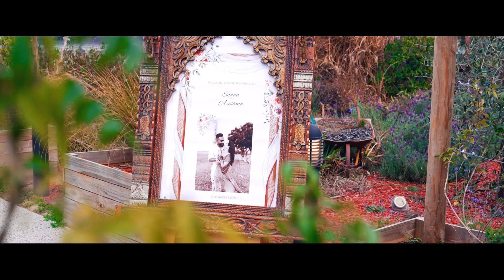Shaun & Arishma | Wedding Highlight | Hindu Wedding | @Woodstock Farm